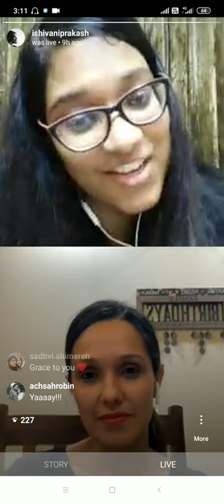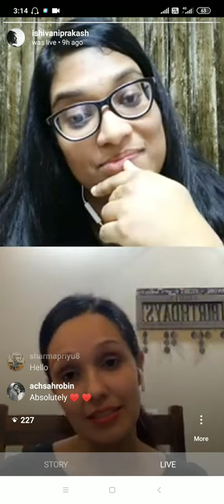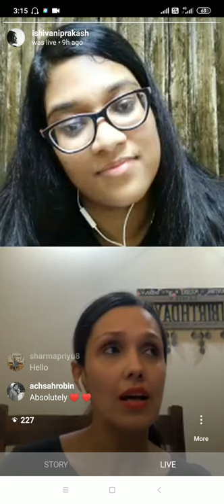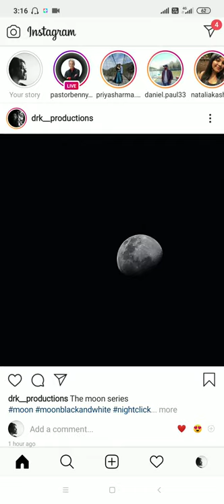Bold and Beautiful | Day 2 | Sneha Ranjit Abraham (Pt.2)/Living in the Word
Bold and Beautiful is a whole new series of live conversations with powerful women of faith. These women are both, bold and beautiful, and have inspired my life at great lengths.
They are worship leaders, pastors, intercessors, writers, wives, mums and daughters, and they're awesome at what they do.

Also, please share with women you feel can get blessed by this. Let's be the voice of life and encouragement to the amazing women around us.